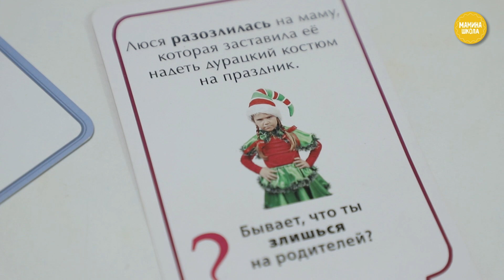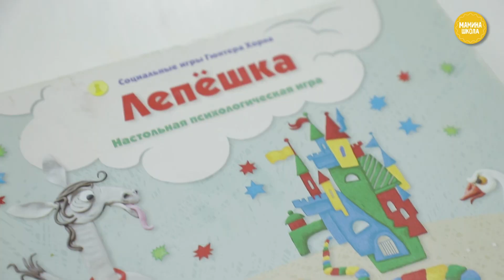Как приручить злость: детскую и родительскую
Смотрите в программе:
• Мама и малыш: успокоить друг друга просто
• Фрукты овощи на грядке: зачем городскому ребенку такие умения
• И рецепт: удон с мясом
Почти 100% мам в опросе в инстаграме Маминой школы ответили, что хотят, чтобы в их доме было спокойнее и радостнее, а отношения с детьми приносили удовольствие. Добиться таких результатов нам сегодня поможет Семейный психолог и кандидат наук Мария Кривощапова-Демина (Инстаграм: gottman.ru)